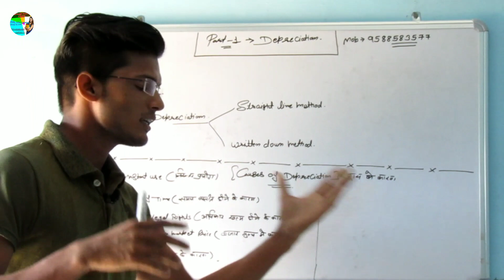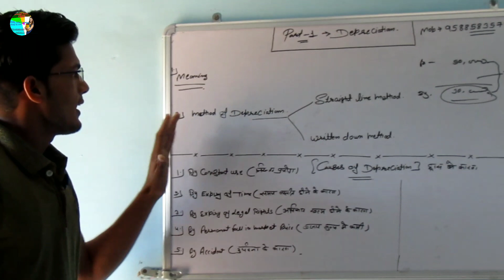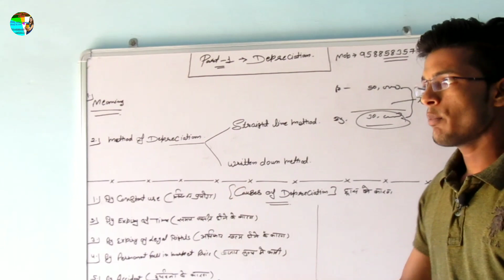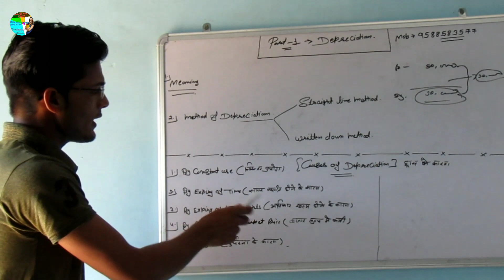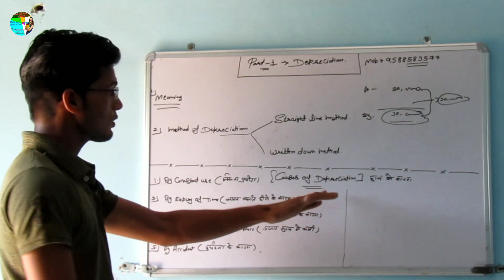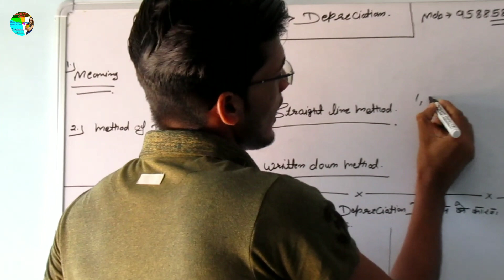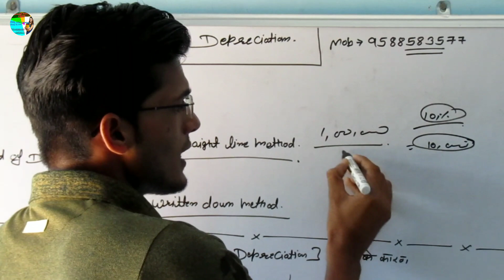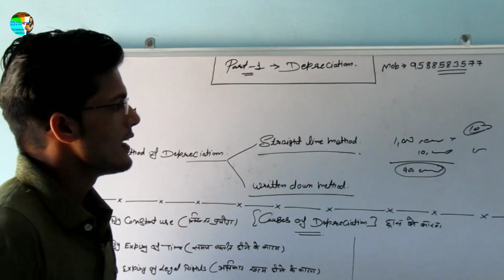Depreciation Causes Method Of Calculation (Example In Hindi)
di Causes Method Of Calculation (Example In Hindi)

Dosto ajj hmne es video me depreciation k bare me bahut achi tare with example bat ko hai please app es video ko last tak dekhe